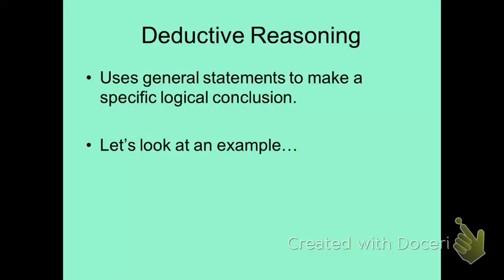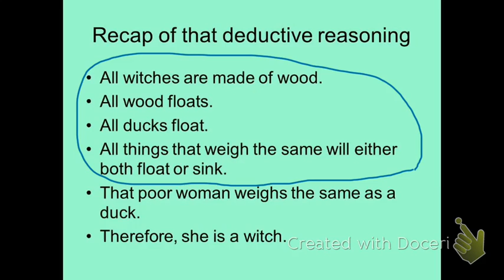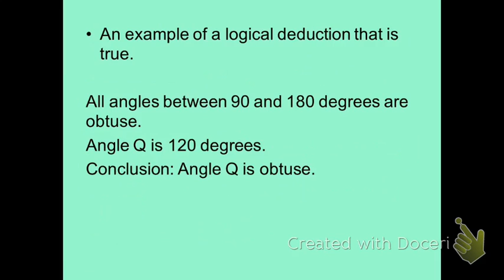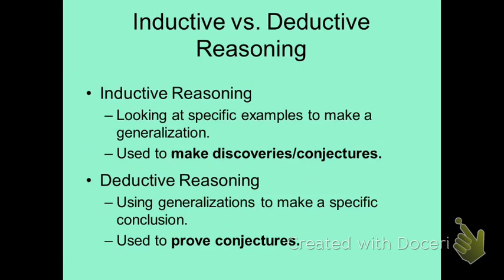2.3 Deductive Reasoning